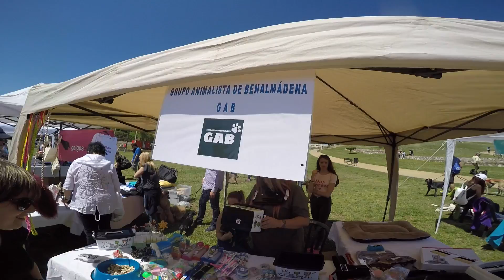Nander presenta a su MASCOTA | Dia del PERRO en FUENGIROLA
No compres animales, RESCÁTALOS! Aquí os dejamos el enlace de una ASOCIACIÓN que rescatan animales y os ayudarán con TODO!

Hoy NANDER os presenta a Balú, os cuenta su historia y nos acompañáis al día de los perros de FUENGIROLA! Vaya evento más interesante y ORIGINAL!!

TRABAJA CON NOSOTROS